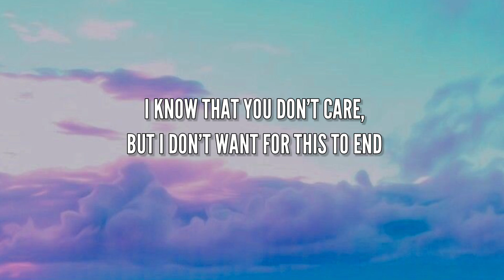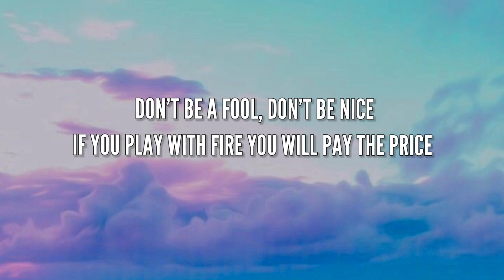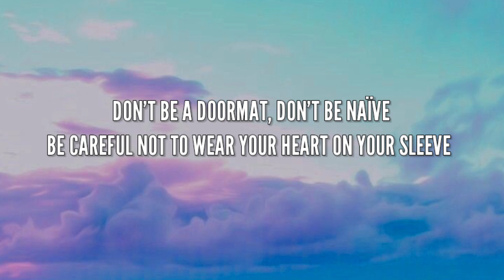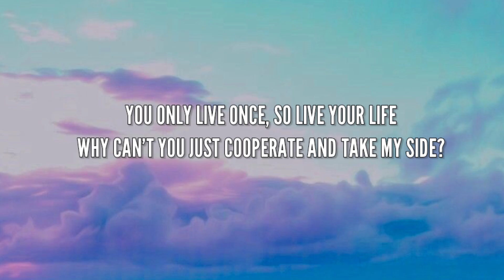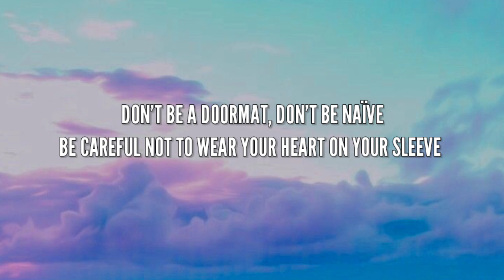Clara Lars - Don't Leave (Lyrics)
2022

🎤Don't leave (lyrics)

I'll make room on the wall if you come back again
All those photos of us, I'll find a nice space for them
I know that you don't care, but I don't want for this to end
I guess I'll just wait here, I'll say what you've always said
Don't be a fool, don't be nice
If you play with fire you will pay the price
You only live once, so live your life
Why can't you just cooperate and take my side?
Don't be a doormat, don't be naïve
Be careful not to wear your heart on your sleeve
Stay with me, please don't ever leave
I will tell you what and what not to believe
Don't leave (don't leave)
All the games you play, they're only fun for you
All the things you say hurt other people too
I'll think about it all and watch as the world turns blue
I'll just wait for your call, I'll fix the cover you blew